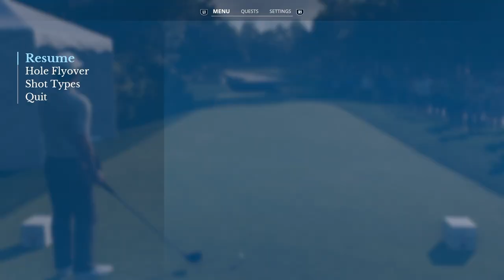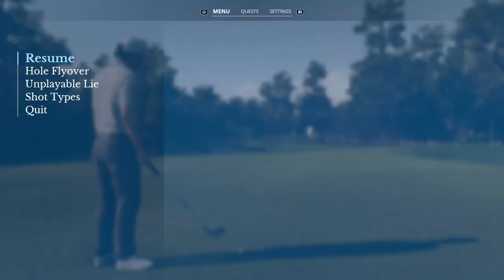TPC Sawgrass🏌️Korn Ferry Tour ⛳️ Round 1 - Back 9 - Karriere - EA Sports PGA Tour, PS5, dt.